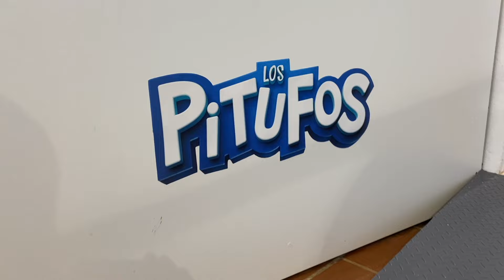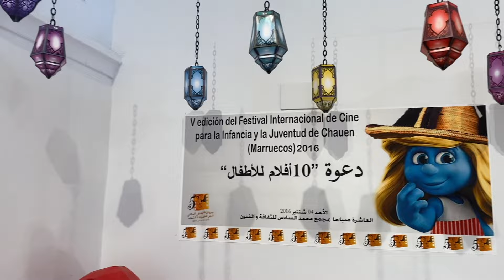Museo PaperCraft de Olivenza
Visitamos el Museo de Paper Craft en Olivenza.

Una visita obligada para todos los públicos, un espectáculo ver de cerca todas estas obras. Además la entrada es gratuita.

Es el primer museo en España dedicado a esta técnica y el segundo de Europa. El autor de las obras Guillermo Rebollo empezó en este oficio por casualidad, la primera figura que creó fue para regalar y desde entonces, acumula miles de creaciones consiguiendo una gran colección.

El Museo Papercraft lo integran más de 700 figuras 3D de papel, de distinta temática y tamaño: monumentos de ciudades europeas, personajes de Mario Bros y Sonic, de la Guerra de las Galaxias, de Toy Story y de Disney, así como otras colecciones dedicadas al mundo animal y a Halloween. Todo hecho a mano y con papel.